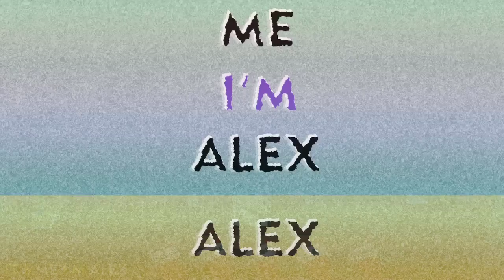Toad's Christmas Adventure (NES) | Super Mario Saves Christmas (SNES) 🟢 12/25/2021 | 01